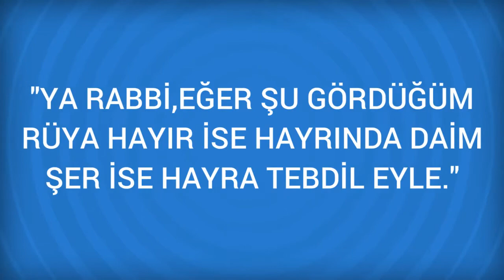Rüyada Suretil Rahman Görmek Ne Anlama Gelir, Ne demektir?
Rüyada Suretil Rahman Görmenin Anlamı Nedir? Öğrenmek için
 Suretil Rahman
 Rüyada Rahman suresini veya ondan bir parçayı okuduğunu veya kendi üzerine okunduğunu görmek, Allah'ın affına ve rahmetine ermeye, ilme, şer ve kötülükten uzak durmaya işarettir.